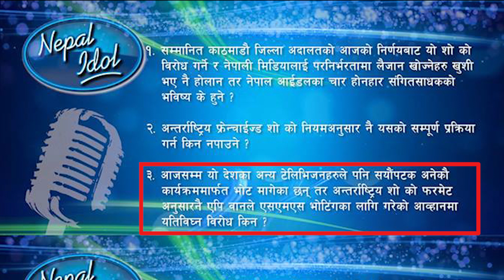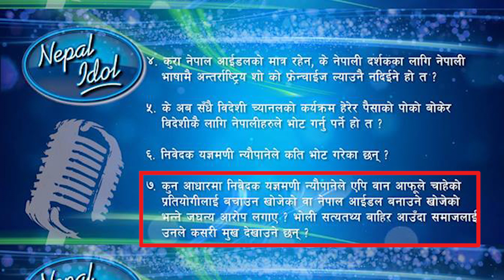अदालतको आदेश पछी नेपाल अाइडलको ९ प्रश्न ! जनता दर्शकलाई !Nepal Idol New Issue